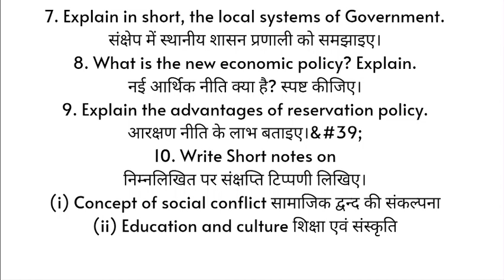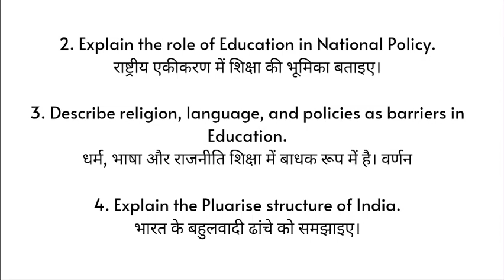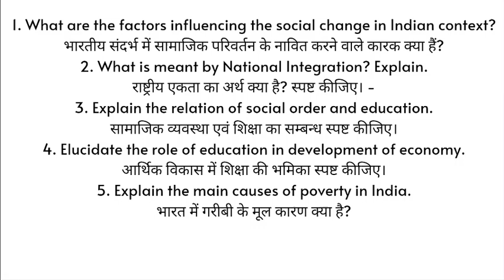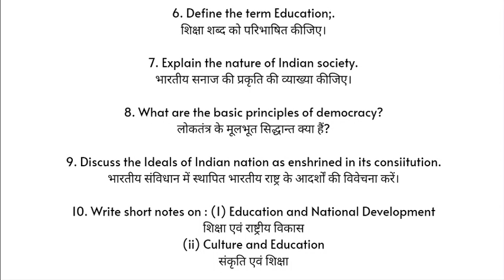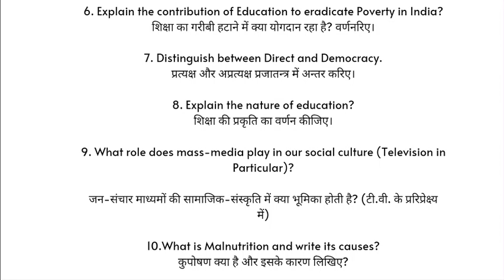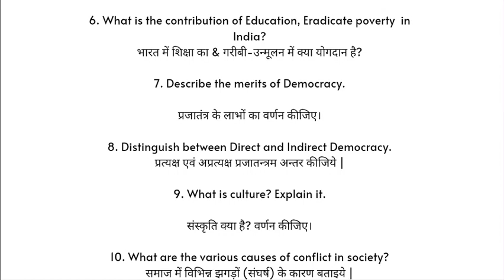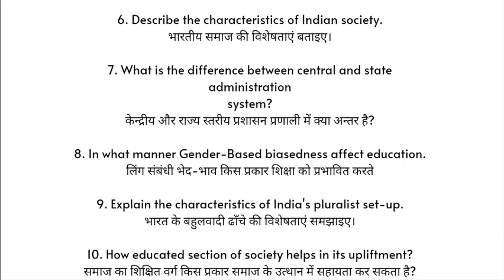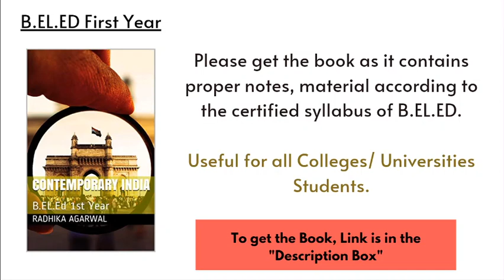B.EL.ED First Year || Contemporary India || Previous Papers || 2011 - 2019 || By Radhika Agarwal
Hello Friends,
About this video:- In this video, I will provide you beled first year question paper for Contemporary India. Please with the full video to have a crystal clear understanding.

Telegram Channel For Free b.el.ed Notes